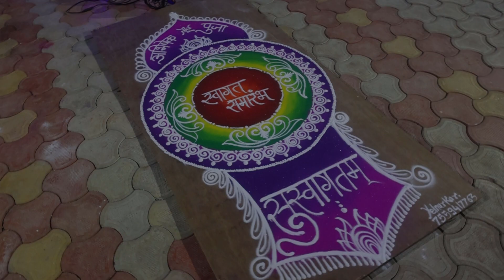Abhishekh & Pooja Reception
Shree Photography Nilanga
Address: CH.Shivaji Maharaj Chowk Panchdevi Complex, Nilanga
ZIP: 413521 Dist: Latur, Maharashtra